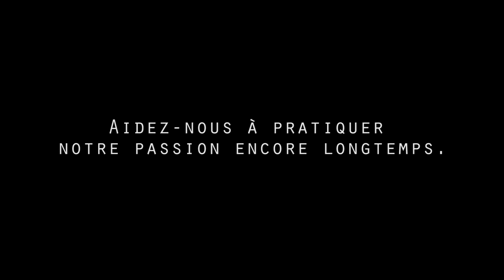Stentors - Campagne de Financement 2019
Alors que les Stentors sont en pleine tournée Américaine avec une participation prochaine au Championnat DCI à la mi-août, que la Relève Musicale poursuit ses activités, répétitions et  spectacles estivaux, vous aussi; parents amis, amateurs de drum corps, familles et passionnés de musique et d'arts pouvez faire une différence pour nos jeunes!

Faites un don maintenant pour permettre aux générations futures de prendre part à ce loisir extraordinaire que sont les Stentors et le ''drum corps''!

Chanson: What Are You Going to Do When You Are Not Saving the World?
Artiste : Hans Zimmer
Album: Man of Steel (Original Motion Picture Soundtrack)

Licence accordée à YouTube par
WMG, SME (pour le compte de WaterTower Music); UMPI, UMPG Publishing, ASCAP, LatinAutor - UMPG, CMRRA, LatinAutor, UNIAO BRASILEIRA DE EDITORAS DE MUSICA - UBEM et 10 sociétés de droits musicaux